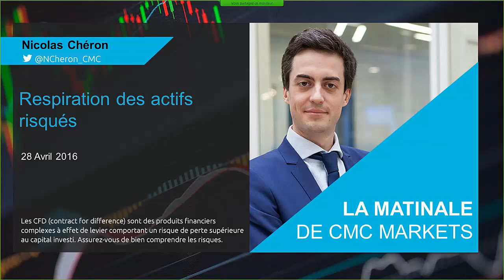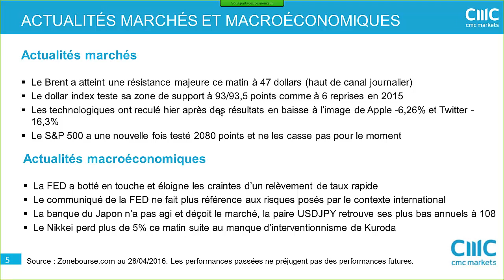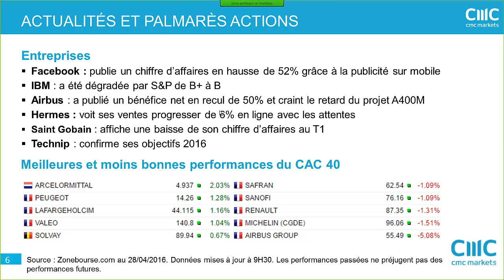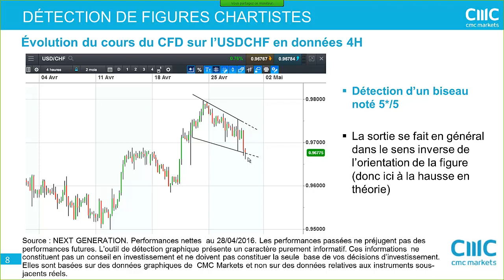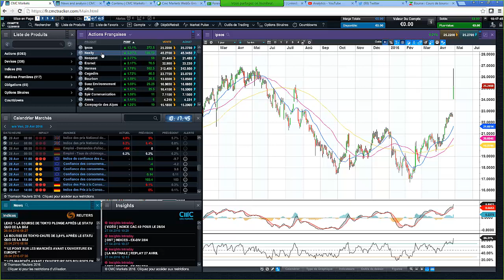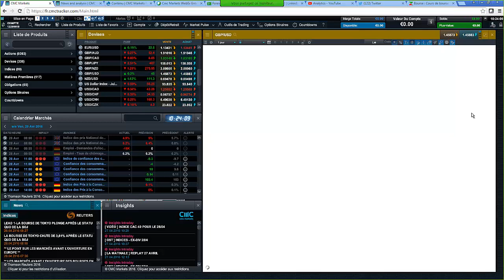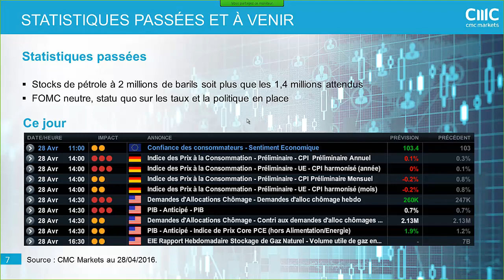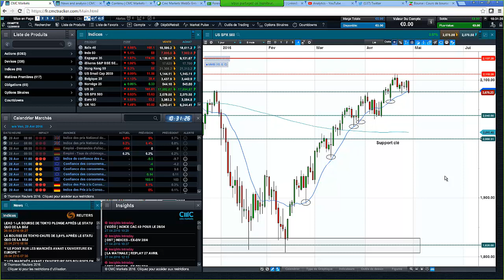La Matinale du 28 Avril - Respiration des actifs risqués